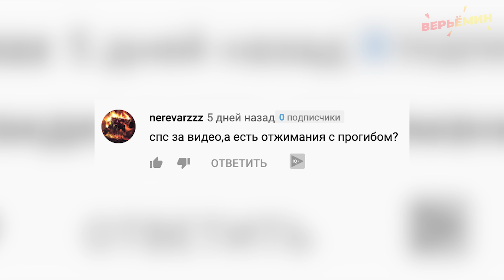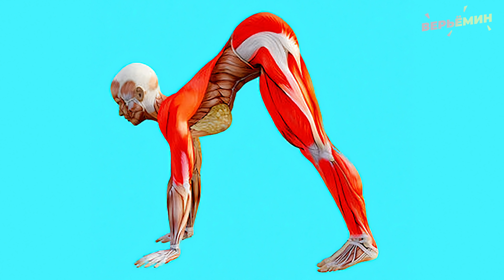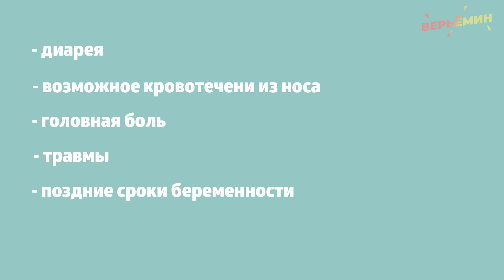ДЕЛАЙТЕ ЭТО ПОСЛЕ РАБОТЫ И СНИМИТЕ НАПРЯЖЕНИЕ ЗА 1 МИНУТУ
После длительного пребывания в одном положении, будь то сидение за компьютером или стоячая работа, мы чувствуем сильное напряжение в районе наших ног и спины. Каждый день напряжение накапливается, и кажется, что с этим уже ничего нельзя сделать. Но это не так! Даже одно простое упражнение способно снять усталость, боль и скованность.